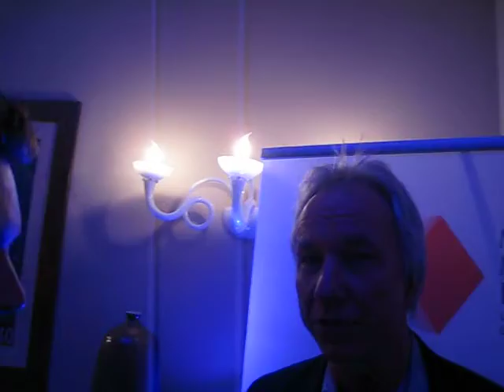Spencer Reiss about the Monaco Media Forum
Interview with Spencer Reiss about the Programm, the Speakers and the Topics of the Monaco Media Forum 2008.